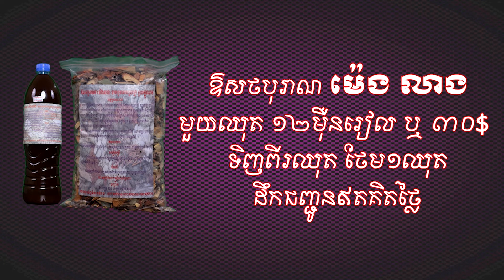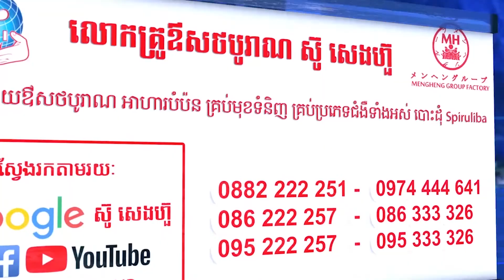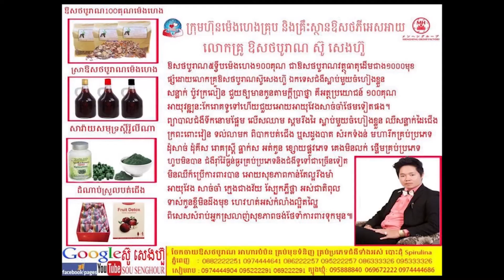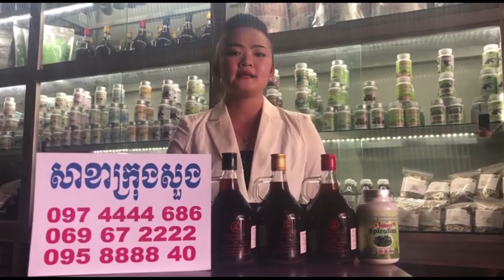ភាពជាអ្នកដឹកនាំ៥កម្រិត 5 levels of leadership Klart Deanសុខភាព ថ្នាំខ្មែរ ឱសថបូរាណ អាហារបំប៉ន spirul